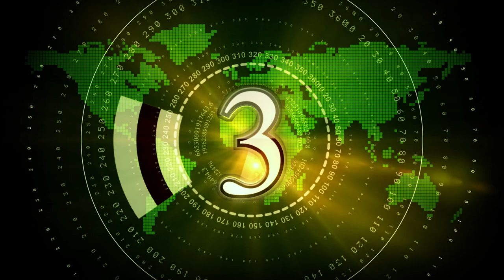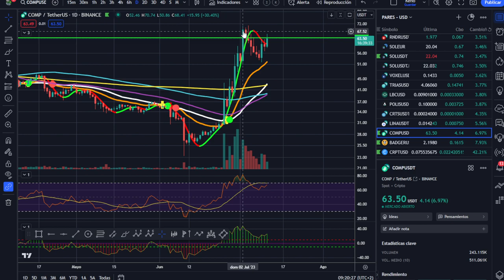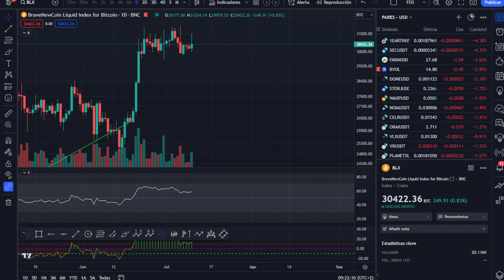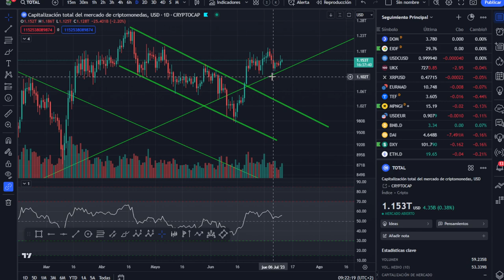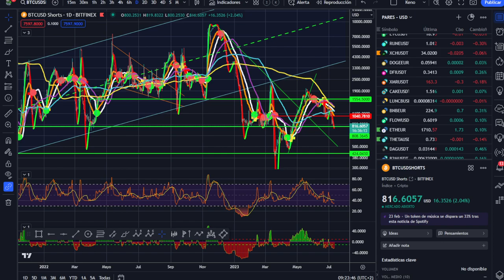🤢🤢🤢 ¡EL QUE AVISA, ES...!¡ANÁLISIS MAÑANERO! 💸💸💸